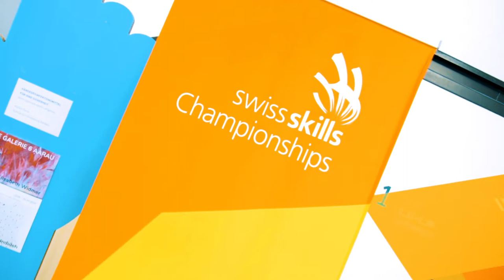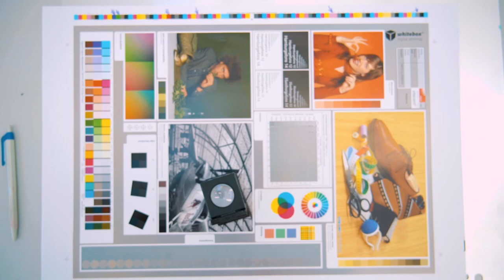Documentazione del concorso tecnologo/a dei media SwissSkills 2020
Uno sguardo alla vita quotidiana di un/a tecnologo/a dei media AFC grazie agli SwissSkills 2020

La particolarità di yousty.ch è che, oltre a tutte le informazioni e i consigli importanti sulle professioni, sui posti di apprendistato vacanti e sul processo di candidatura, si ottengono anche informazioni su un'azienda. Da Yousty puoi faire un apprendistato di prova online!